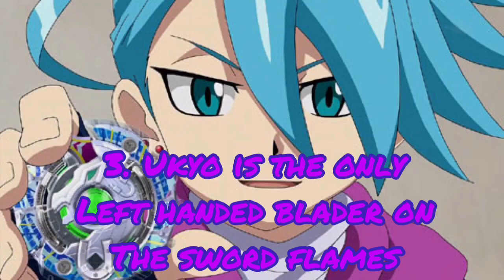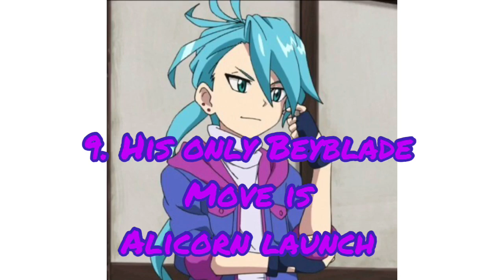10 facts about ukyo ibuki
Sorry there weren’t many facts on him so I got desperate lol

These facts are all confirmed on the Beyblade burst Wikipedia

Song: iced tea